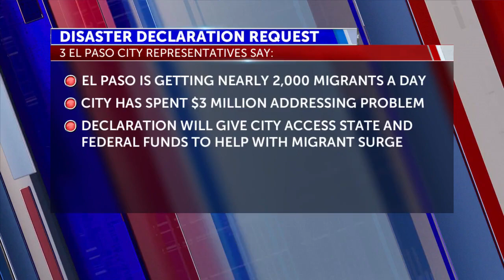911 Call describes moment stepson found stepmom dead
911 Call describes moment stepson found stepmom dead